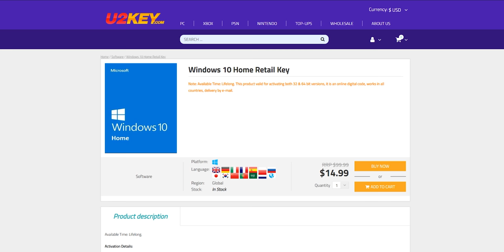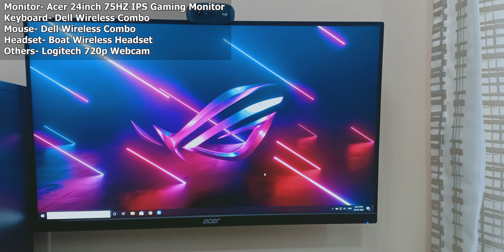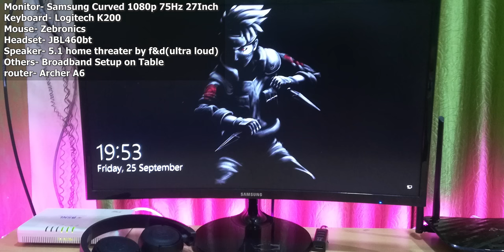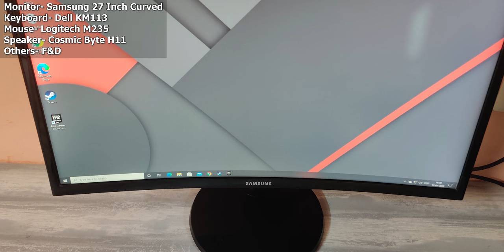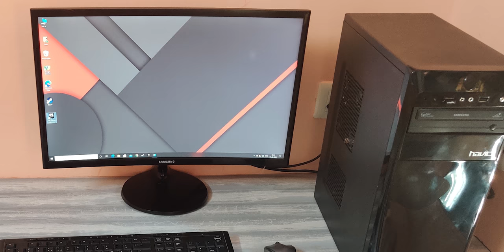Indian PC Setups Episode 22 • Potato PC Setups 🥔🔥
Office 2019 Pro plus retail key $32.87

Windows 10 Pro OEM key $11.82

Office 2016 Pro plus retail key $29.03

Hey Guys! Welcome to Indian PC Setups episode 22 potato gaming pc setups edition. Indian PC Setups is a show where we showcase the indian pc setups and Gaming Streaming Editing pc builds so that others can take ideas to improve their own setup.

MY Gaming PC SPECS-
AMD Ryzen 7 2700
NZXT Kraken X73 AIO Liquid Cooler
G.Skill Trident Z 16GB(8x2)
Msi B450 Gaming Pro Carbon AC
Galax RTX 2060 EX
Crucial P1 1TB Nvme SSD
2TB WD Blue HDD
Gigabyte B700H
NZXT H710i White

Dual Gaming Monitors
Monitor Stand

Indian pc setups potato edition
indian pc wars potato setups

modxtech